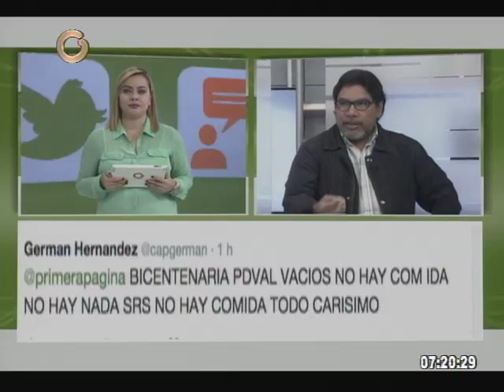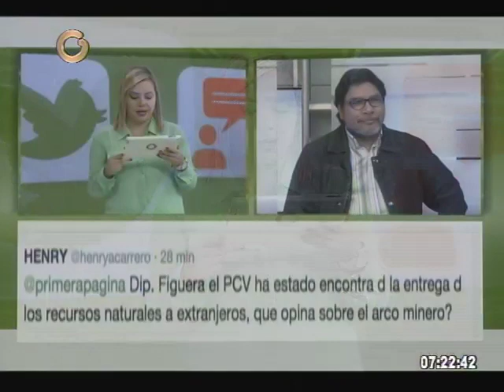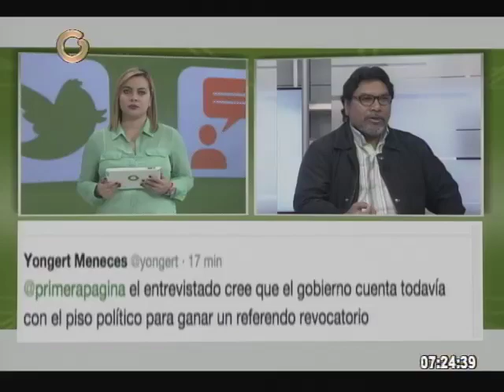Figuera: El GPP no cuenta con plan para enfrentar el referendo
El diputado por el GPP Oscar Figuera indicó que la alianza que respalda el Gobierno del presidente Maduro no cuenta con un plan conjunto para enfrentar un eventual referendo revocatorio o una reforma constitucional.